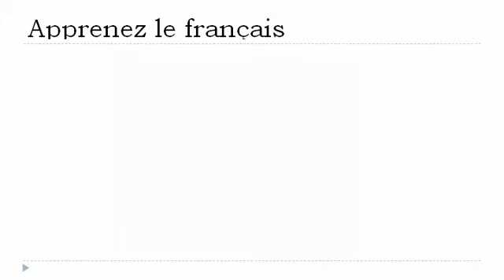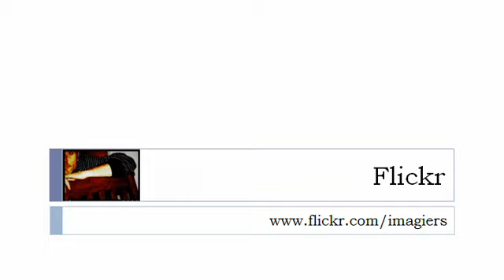Online francia kurzus = Az ige =lesz = a jelen időben